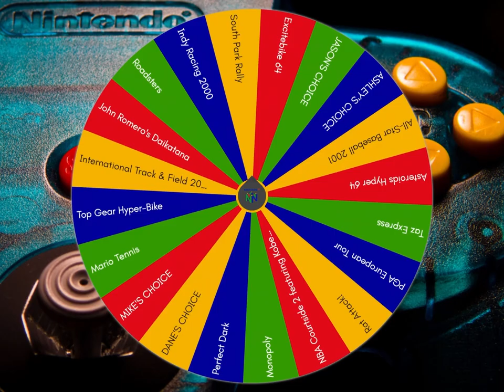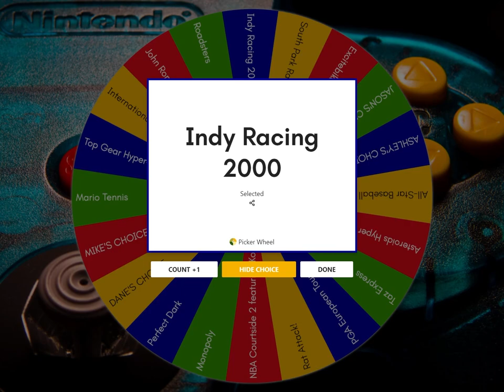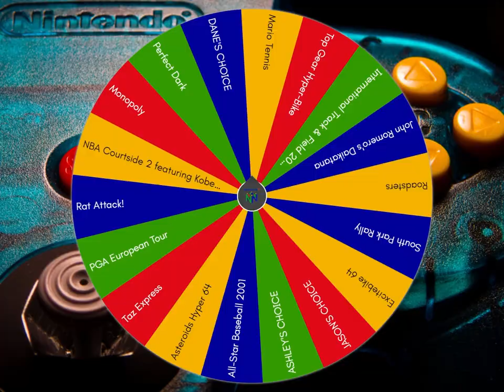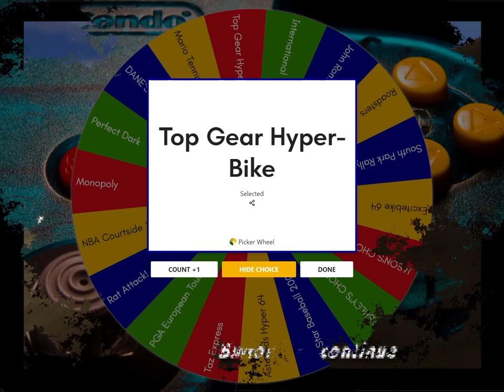Taz Express, Top Gear Hyper-Bike & Asteroids Hyper 64 │ N64 (Episode 64) │ RETRO ROULETTE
Ass-teroids.  We play a good (but unnecessary) game that's an update to an old classic, as well as a mediocre racing game and a mediocre 3D platformer.